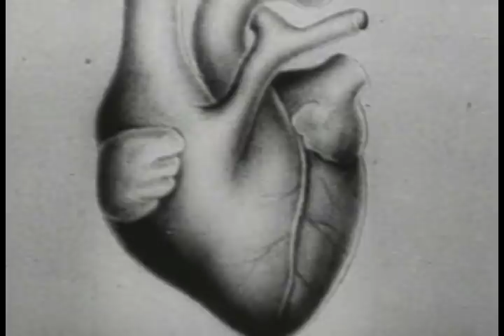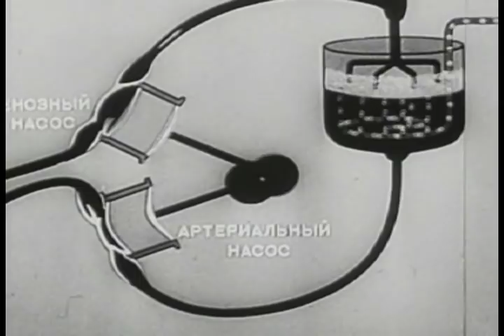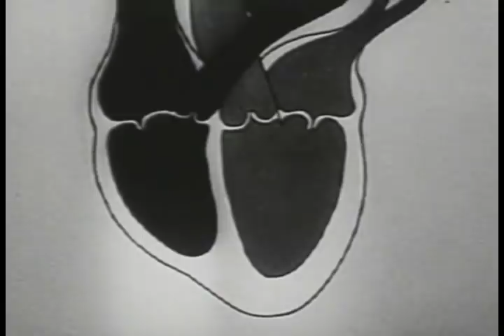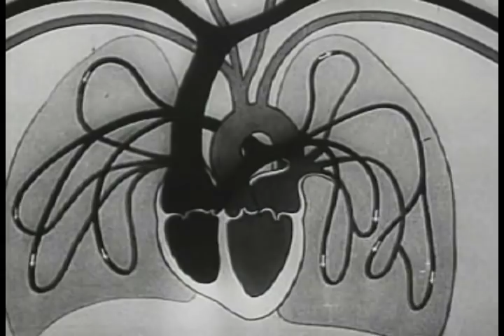reaper's rabbit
Music is by me.
I took this footage from an old film [public-domain] documenting a soviet/american experiment in organ revival. This video contains graphic images though the original film has much worse, such as severed [but still alive] dog heads.